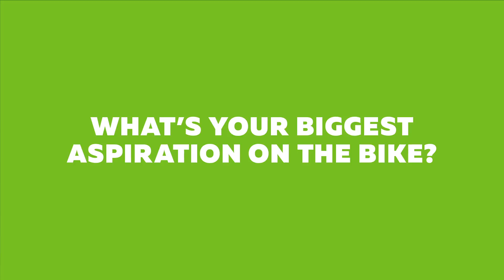Meet the 2018 Team Dimension Data | Zwift Academy Semi-Finalists: Bradley Ross Gouveris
Meet Bradley Ross Gouveris, one of the ten 2018 Team Dimension Data | Zwift Academy Semi-Finalists. To learn more about him and the other semi-finalists, go

Zwift is a digital destination for  people who love riding bikes We took the boring indoor cycling routine and GAME-IFIED it, transforming your monotonous indoor cycling workouts into dynamic and social adventures. Download our software, connect your bike and indoor trainer to a computer, then join our immersive 3D gaming world!

Our community is hugely influential in deciding the direction of Zwift, so come and get involved and have your say and instagram/gozwift!